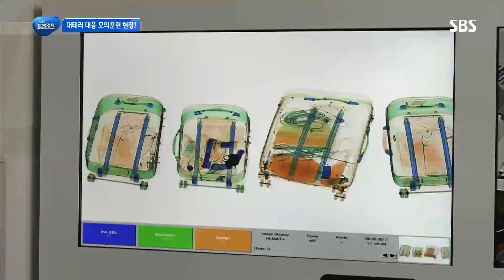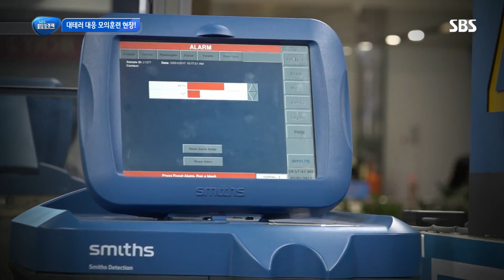대테러 대응팀의 모의훈련 현장 @SBS 생활경제 2556회 20170517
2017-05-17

공항과 같이 사람이 많이 모이는 곳에 테러 위험 때문에 귀를 기울여야 하는데, 인천공항에서 시도된 대테러 대응 모의훈련 현장을 소개합니다.